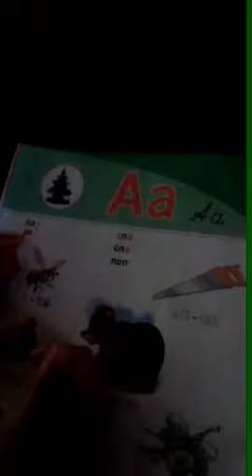28MTT KATTA GURUH TARBIYALANUVCHISI MIRZABOYEV ELDORBEK A HARFI BN TANISHTIRMOQDA